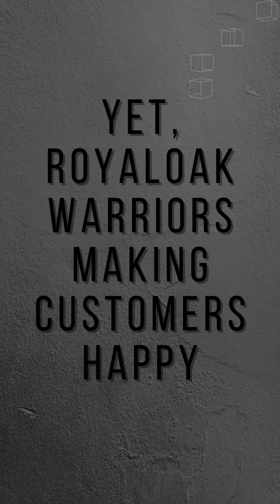Happy Customer Video 5